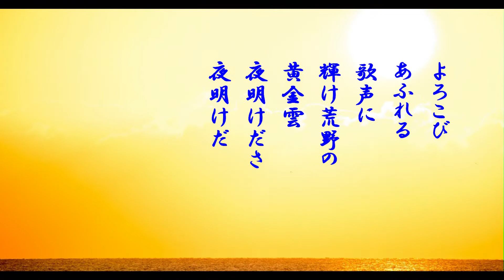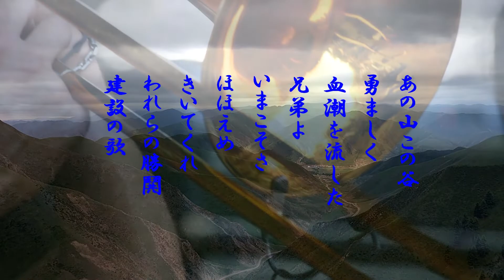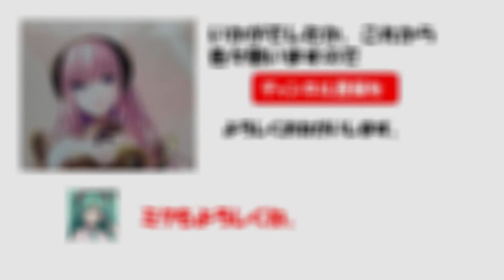「熱砂の誓い」ヒロとルカ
昭和15年大陸の国策映画「熱砂の誓い」主題歌。建設の歌とも言う。
伊藤久男さんの力強い歌唱が印象にのこる。
妹分の初音ミクは多くの曲を歌っています。